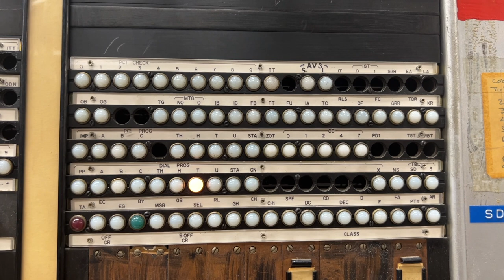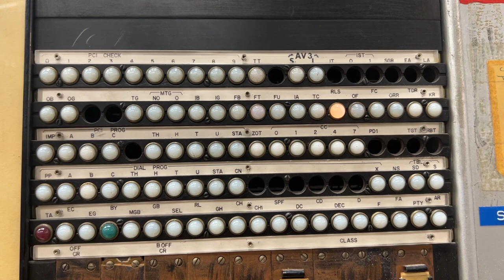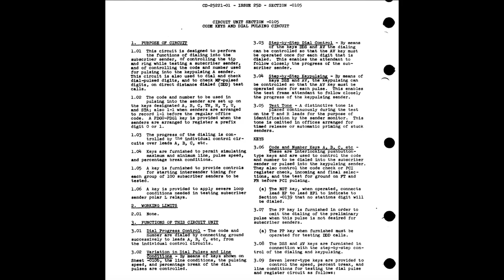Test Frame Tuesday - Originating Sender Test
Today on Test Frame Tuesday, we learn about the No. 1 Crossbar Originating Sender Test frame (OST).